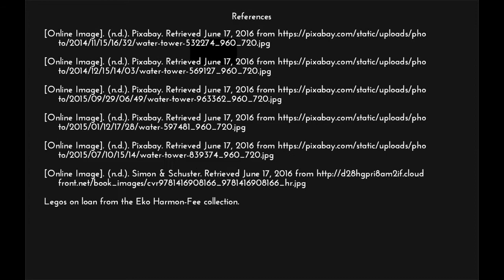Book Trailer for Godless - By Pete Hautman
Created for Project B in LS-522.

References

Anastasio, Trey & Marshall, Tom. (1997). Water in the Sky. [Recorded by Phish]. On The Story of the Ghost [CD]. New York, NY: Elektra.

Anastasio, Trey & Marshall, Tom. (1997). Water in the Sky. [Recorded by Pickin' On Series]. On Best of Pickin on Phish: Ultimate Bluegrass [CD]. Los Angeles, CA: CMH Records.

Godless. [Online Image]. (2009, March 21). Deviant Art. Nitonale.

Hautman Pete. Godless. 208 p. Simon & Schuster Books for Young Readers. 2004, Hardcover $15.95. ISBN: 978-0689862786.

[Online Image]. (n.d.). Pixabay.

[Online Image]. (n.d.). Simon & Schuster.

Legos on loan from the Eko Harmon-Fee collection.